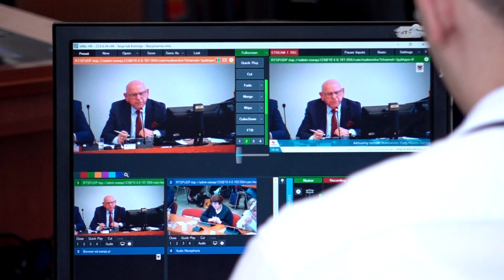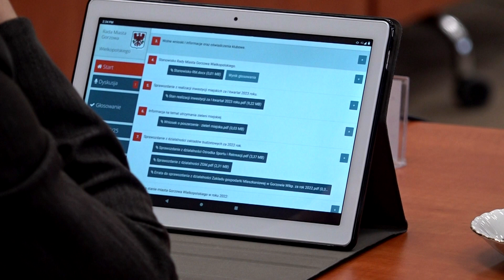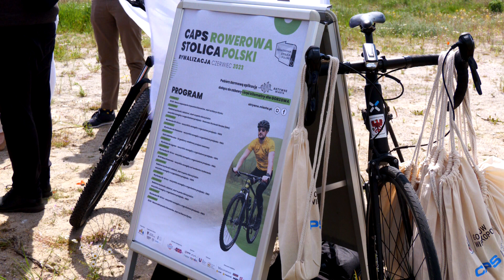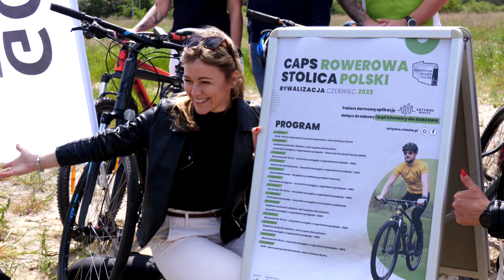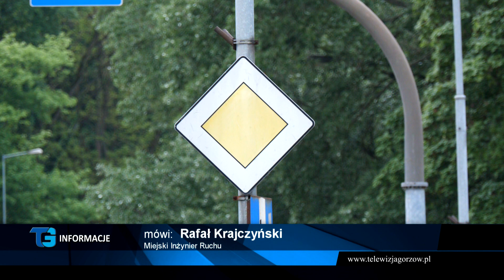Informacje Telewizji Gorzów - 25.05.2023